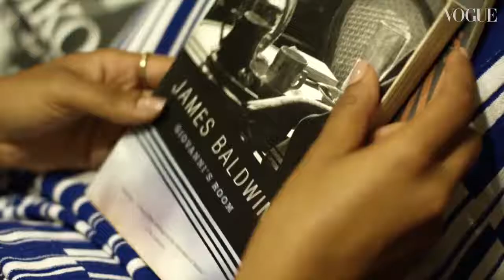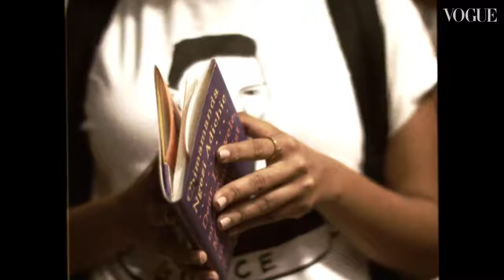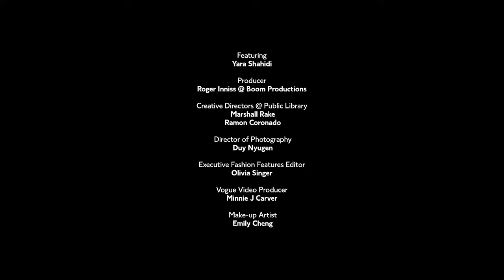Getting To Know Yara Shahidi British Vogue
Endorsed by Michelle Obama, praised by Oprah Winfrey and beginning her first year at Harvard, 18-year old actress and activist Yara Shahidi sits down with Vogue in her favourite bookshop to discuss her love of literature and her initiative for the upcoming midterm elections.
Ajudem se puderem na campanha de doações pra compra de equipamentos e manutenção do canal.
Itaú
Agencia: 6937